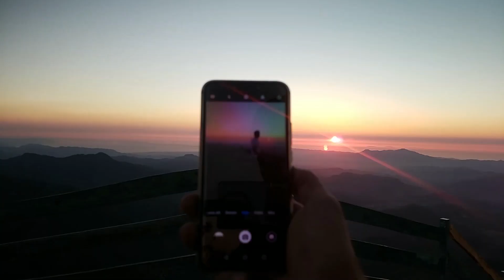Mexico Roadtrip Episode 4 San Sebastian Del Oeste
I traveled thru most of my home country MEXICO and would be trying my best to share my experience with you, so you can also experience my amazing country.
Help Me support local bussiness